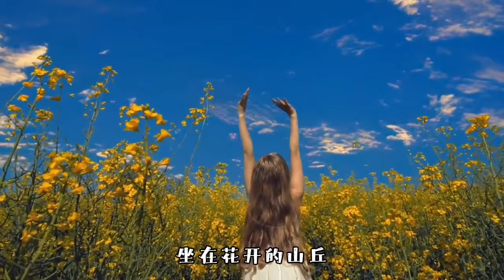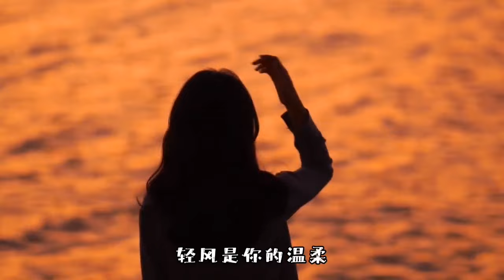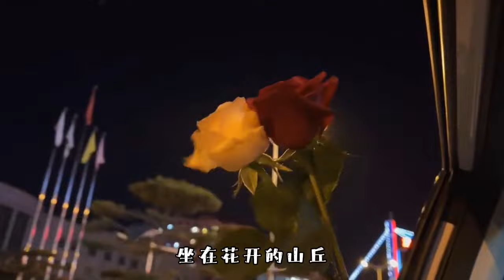《清風似你》— 石大俠